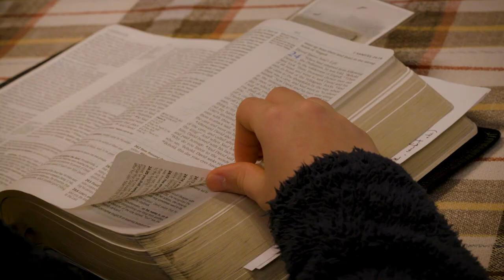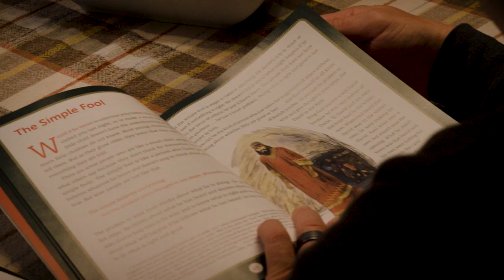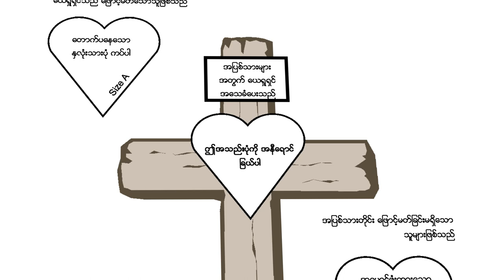Meet the Martin Family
Recently, we had the opportunity to sit down with Brian and Lisa to hear their hearts for the next generation and reasons for investing in Truth78. They were kind enough to let us share their thoughts with you.

To partner financially with Truth78, go to Truth78.org/give